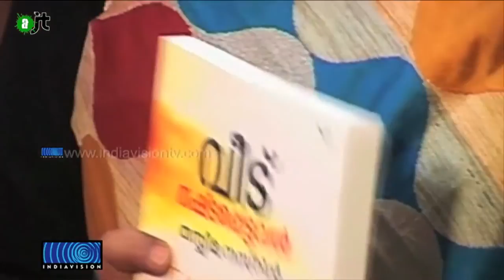Université d'été et camp d’entraînement FEMEN - Reportage AlterJT #73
Dans le cadre de l’International Feminist Training Camp 2015 organisé par FEMEN et l'Alliance des femmes / Mouvement de libération des femmes , un débat à été organisé à Paris sur la religion et les femmes.

Extrait de l'AlterJT #73